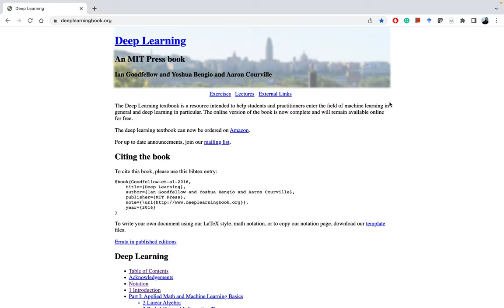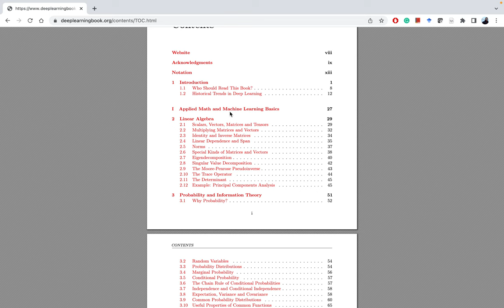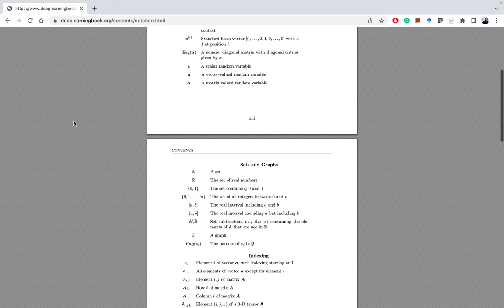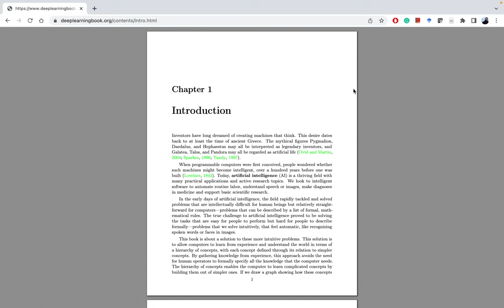Learning Deep Learning from Ian Goodfellow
In this first introductory video, we will provide a brief overview of the book and its contents, as well as the format of our channel and the resources we will be using to supplement our understanding of the material. We will also discuss the prerequisites for understanding the concepts covered in the book and suggest some additional resources for those who are new to the field of machine learning. Whether you're a student, a researcher, or just someone with a general interest in machine learning, this channel is for you! Join us as we delve into the world of deep learning and explore the latest advancements in the field.